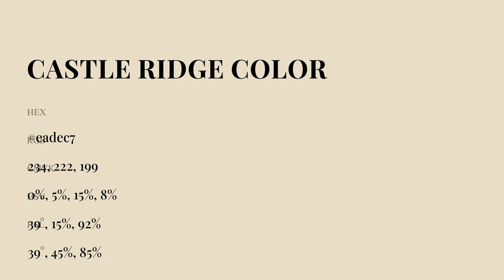Castle Ridge color eadec7 hex Cool Yellow color eadec7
What color is Castle Ridge ? eadec7 hex, Cool Yellow color eadec7

Hex eadec7 Color Code is also known as Castle Ridge color

Hex eadec7 Color code in RGB color code model is created after adding 91.76% red color, 87.06% green color and 78.04% blue color.
Hex eadec7 Color code in CMYK color (process color) code model is generated after subtraction of 0% cyan, 05% magenta, 15% yellow, 08% black.